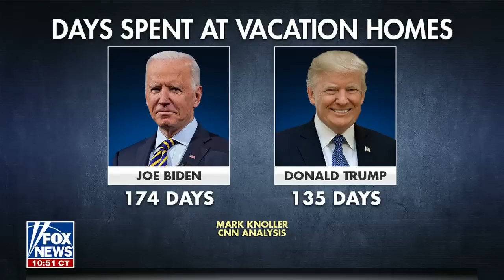Tammy Bruce: Someone else is running the country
Fox News contributor Tammy Bruce reacts to reports first lady Jill Biden is vetting White House officials for the president on 'The Faulkner Focus.'